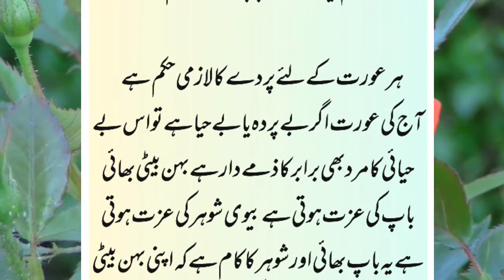Islam me Orat Ka Parda Karna.|| Hejab